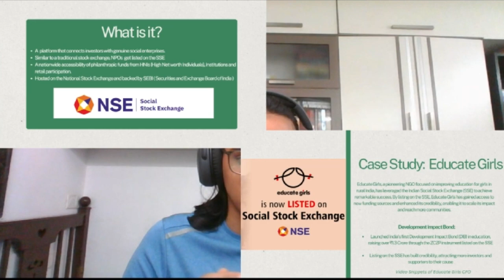Innovative Funds Project by: Aadi Juthani (Dhirubhai Ambani International School, Mumbai)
Aadi is on a mission to bridge the financial divide in India! Recognizing the struggles faced by families, especially women in rural areas, and NGOs lacking consistent funding, Aadi is tackling these issues head-on.

Part 1: The Impactful Pen

- Aadi delved into the world of impact investing, researching the Social Stock Exchange (SSE).
- His meticulously researched article sheds light on the SSE's success stories and future potential, providing parents (the target audience) with a clear picture of the SSE's benefits, risks, and investment process.
- This informative piece aims to spread awareness and encourage responsible investment decisions.

Part 2: Empowering NGOs at the Grassroots

- Aadi teamed up with Raghav to create a detailed presentation specifically for NGOs.
- This comprehensive pitch explains the ins and outs of the SSE, outlining the advantages and potential challenges of registering and listing for NGOs.
- Aadi believes in the power of grassroots change. By collaborating with NGOs like Chaitanya Kul, they're ensuring NGOs are aware of the tools and opportunities available to grow sustainably.

Aadi's project is a shining example of how informed action can empower both families and NGOs, paving the way for a more financially inclusive India!